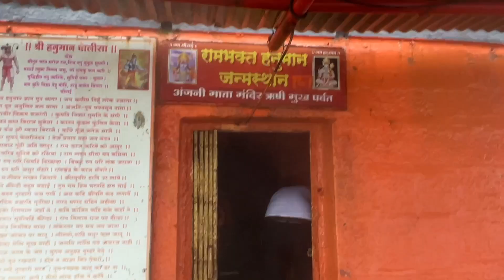Lord hanuman birth place and Anjaneri hills Nasik, full information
Anjaneri means ‘Born from Anjana’ and it is another synonym for Lord Hanuman. Anjaneri hills from the Trimbakeshwar region of Nashik is considered to be the birthplace of the god Hanuman from Indian mythology. Situated at an altitude of 4264 ft,